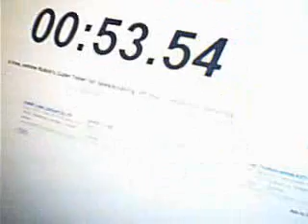Solving the Rubik's Cube again (my current fastest time)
*AUDIO IS OFF SYNC!!*
Hey all.
So I'm starting to do cubing as a hobby. This is my fastest time that I've actually recorded on camera...I know it's nothing spectacular, but I've only started speed cubing about last month, so please no harsh comments :P

Anyways, my average is usually around 1 minute and 7 seconds. The thing that really gives me the hardest time is actually making the cross faster (I'm using Friedrich's method)
Any tips would be great~!